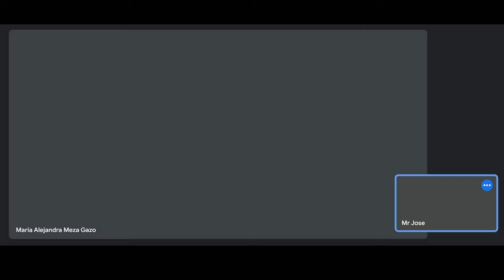CABO COLOMBIANA ...Nos cuenta su vida en esta unidad MILITAR